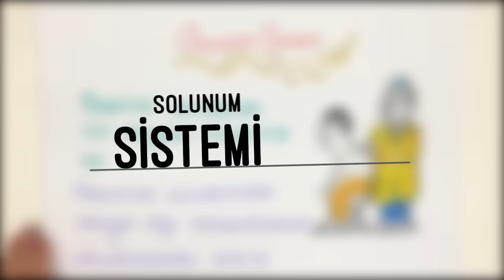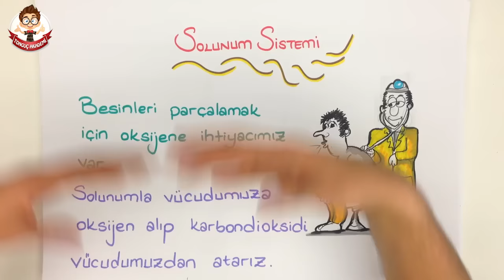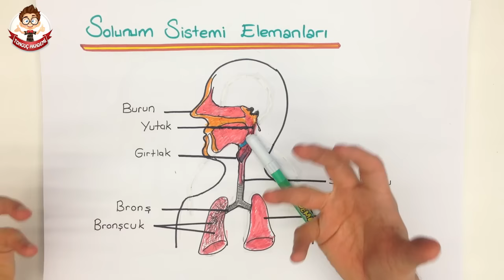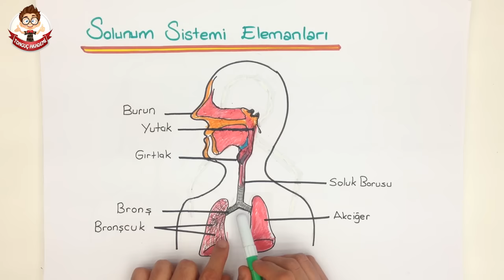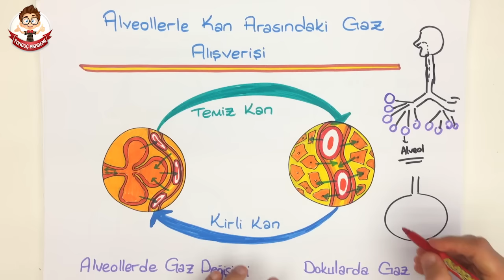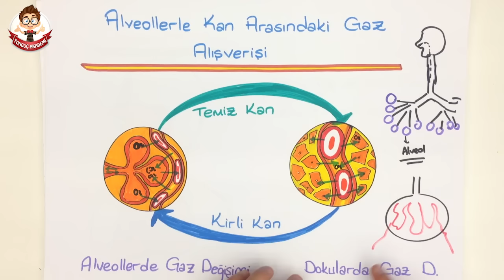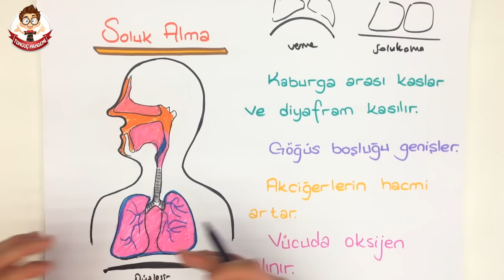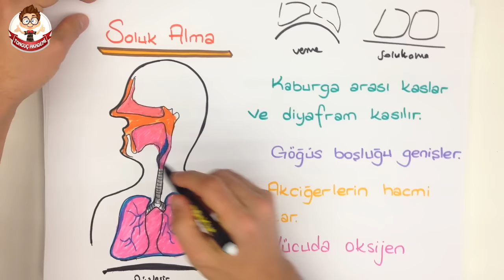10dk'da SOLUNUM SİSTEMİ | 6. Sınıf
Tonguç Akademi SOLUNUM SİSTEMİ konu anlatımını her zamanki gibi en eğlenceli şekilde Tonguçlayarak bu videoda bulabilirsin.